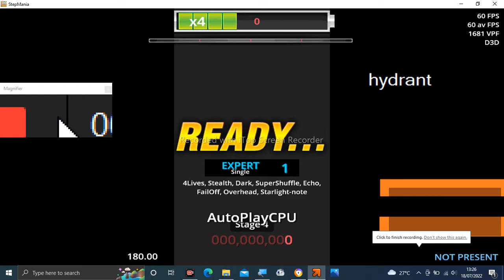Stepmania Audio - Q.T.Rush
Tittle: Q.T.Rush
Artist: t+pazolite
Label: HARDCORE TANO*C